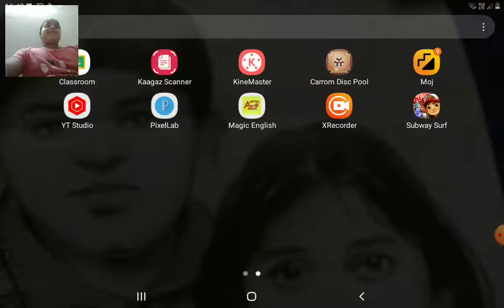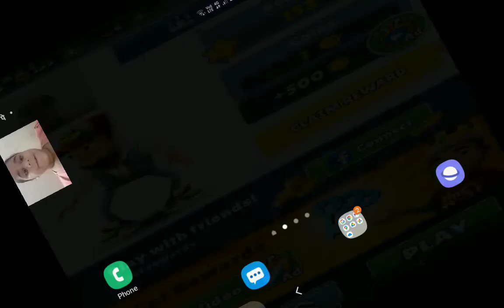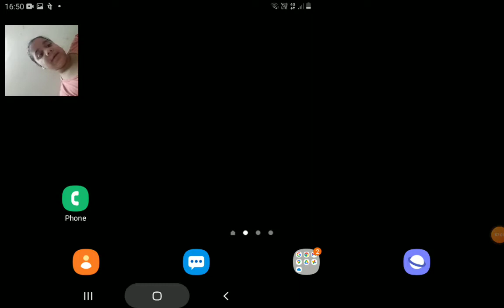how to play Temple Run game done by/Devipriya vlogs 👏